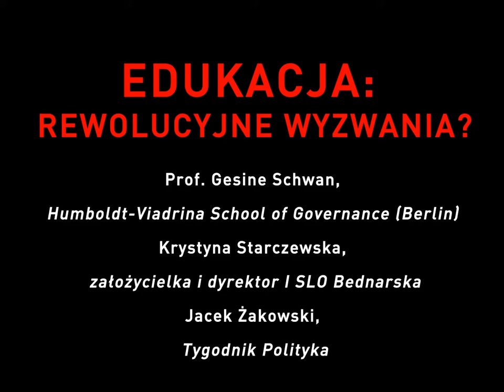Festiwal im. Jacka Kuronia | Cytaty IV